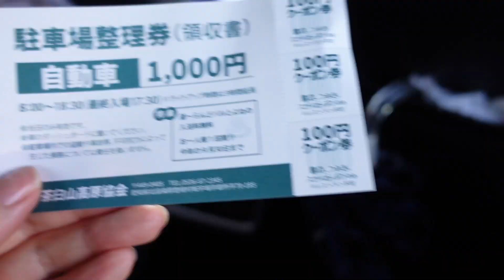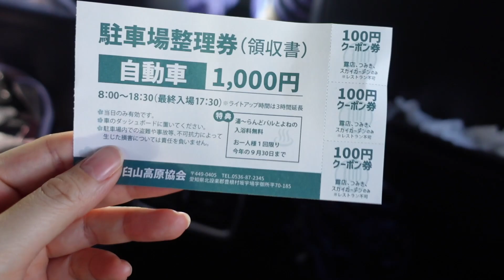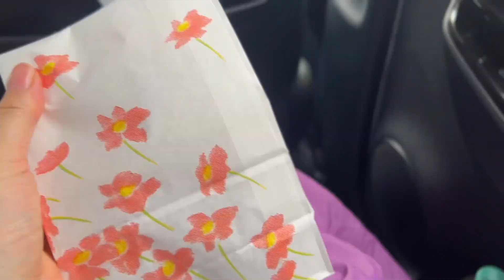生後6ヶ月の息子と遠出してクタクタになった１日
0歳息子と45歳ママ、35歳パパで日帰り旅行に行ってきました！
愛知県の茶臼山高原に芝桜を見に行きました。
一泊旅行とはまた違って、体力を使った1日になりましたが、芝桜の景色がとっても綺麗だったのと、いい家族の思い出が作れたのでよかったです。

今年の芝桜はもう終わっていますが、来年ぜひ芝桜をご堪能ください！

ーair grand（エアグラン）ー
‹ジュエリー販売サイト›
痛くないイヤーカフやマルチwayネックレスなどを販売しています。

  〒107-6228
UUUM株式会社　あいり宛

イラスト：Alohapi channel（ハピ子）